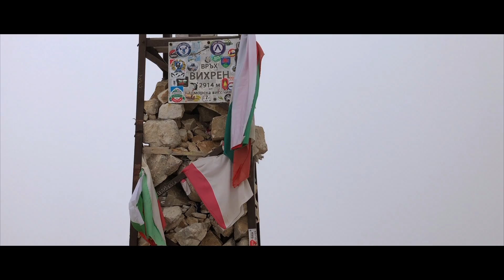Pirin Mountains | Peak Vihren & Koncheto | Inspirational Video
A new trip to the mountains! This time it is Pirins, I climbed Vihren and Koncheto peak.